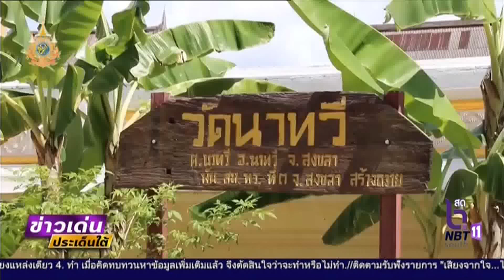ทอดกฐินสามัคคีวัดตกค้าง พื้นที่ 3 จชต และ 4 อำเภอ จ สงขลา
ทอดกฐินสามัคคีวัดตกค้าง พื้นที่ 3 จชต. และ 4 อำเภอ จ.สงขลา ข่าวเด่นประเด็นใต้วันที่ 14 พ.ย.67